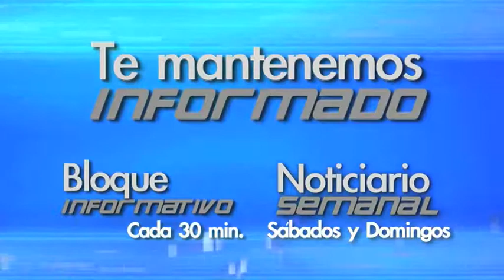Noticiario semanal: 4 - 10 agosto 2013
Noticias Internacionales:
- Siria es testigo del drama de los católicos secuestrados pero también de la alegría de cientos de jóvenes que vivieron la JMJ en medio de la guerra civil.
- Patriarca de Jerusalén presidirá Misa de clausura del año de la fe en Tierra Santa.
- Konstantin Dolgov, del Ministerio de Asuntos exteriores de Rusia, resiste las presiones del lobby gay contra su país. Y los rusos se ponen también de parte de la vida.
- La Iglesia consuela y reza por las víctimas de la terrible explosión de Rosario (Argentina)
- Buscan a misterioso personaje que ayudó al rescate de una joven en EEUU.
- La posible apertura de la causa de beatificación de Chesterton suscita entusiasmo de muchos fieles.

Noticias Nacionales:
- Cáritas universitaria de Sevilla ayudó a 500 jóvenes durante el curso 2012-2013.
- Mons. Munilla sufre la incomprensión de algunas víctimas del terrorismo ante su petición de perdón para los arrepentidos.
- Por segunda vez, los jóvenes de Crossroads recorren España defendiendo el derecho a vivir.

Noticias de la Santa Sede:
- El papa Francisco aprobó nuevas medidas para la prevención y lucha contra el blanqueo de capitales, financiación del terrorismo y la proliferación de armas de destrucción masiva
-El Papa hizo público el mensaje de la 87ª Jornada Misionera Mundial 2013, que se celebra el próximo 20 de octubre.